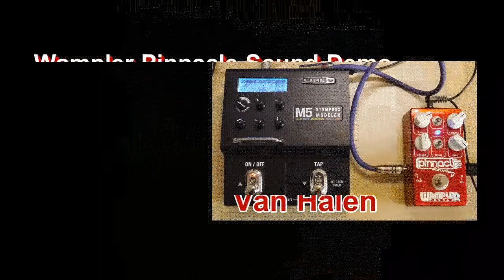Wampler Pinnacle Demo / Ain't Talkin' 'Bout Love(cover)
I used the backing track from "Guitar Backing Track .com".
I only played the guitars.